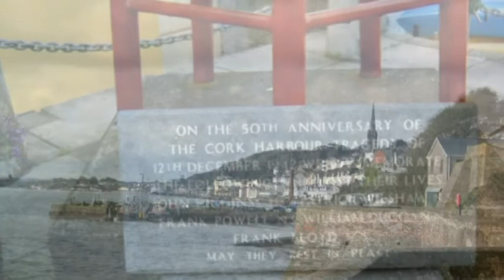THE CATHEDRAL BELLS - Mick O'Regan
© Mick O'Regan 2009 and 2013
This is some images of the beautiful town of Cobh, Co.Cork, Ireland - my hometown.
Thanks to Patrick Murray for the use of one of his photographs in the video.